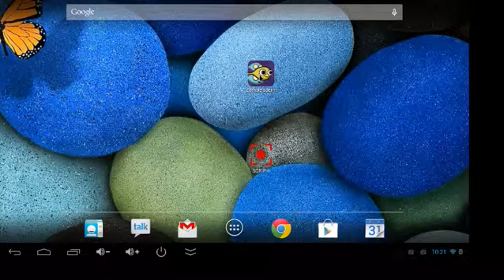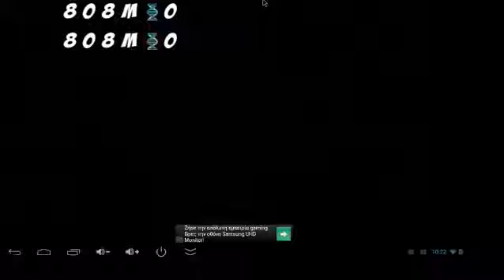Let's play Zombie sperm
It is actually fun to play for a  free mini game